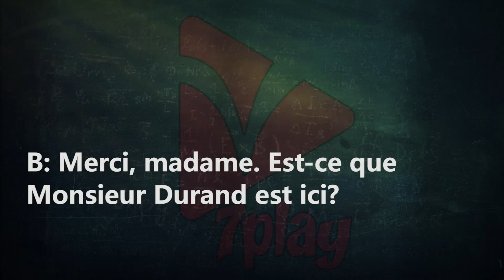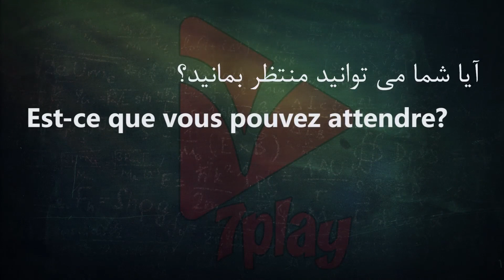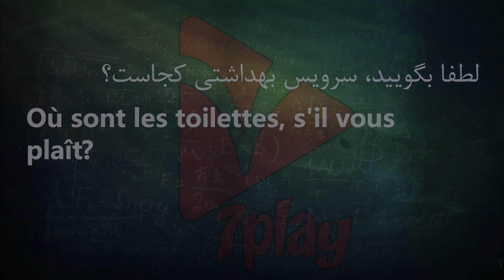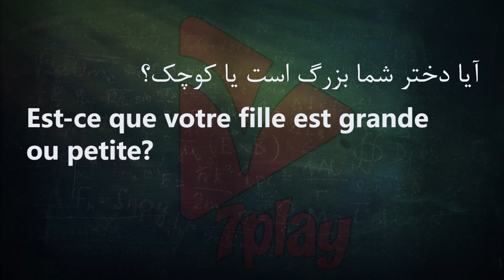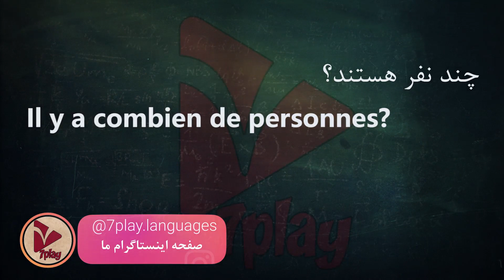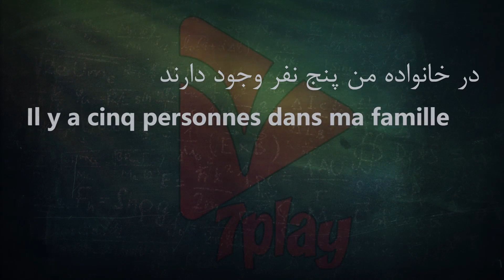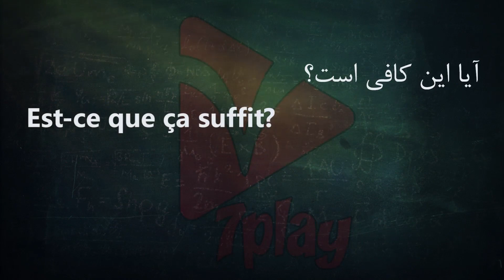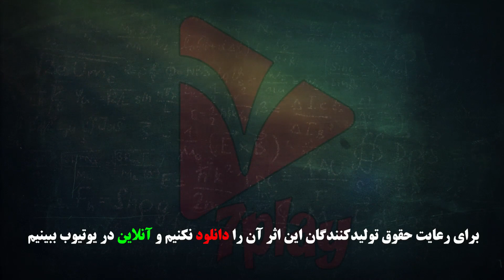درس ۱۱ || آموزش زبان فرانسه در ۵۰ روز || مکالمه - تلفظ - گرامر و واژگان || 7playlanguages